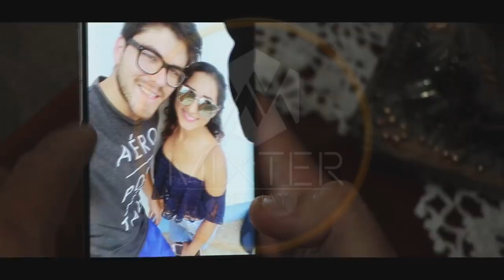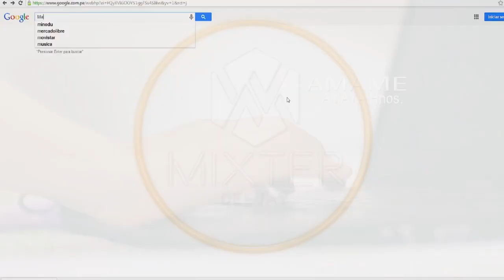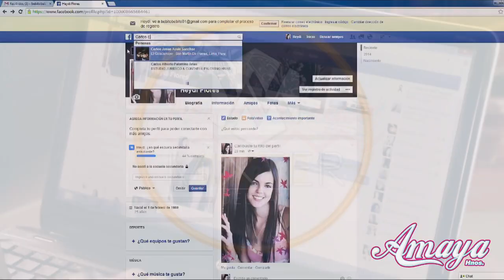BAILA MI CUMBIA MIX DVJ MIXTER 2020